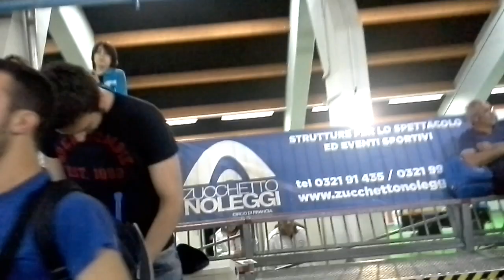Tifosi Montebelluna al PalaFiera prima della Finale Gara 1 C1 VS Apu